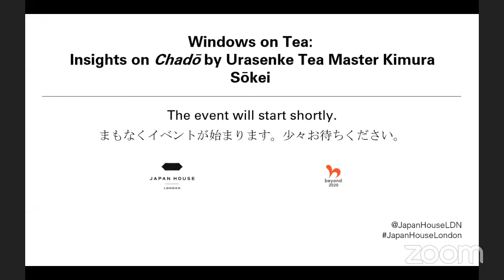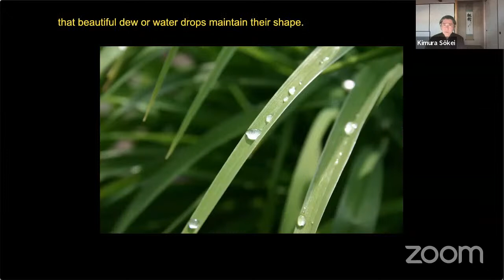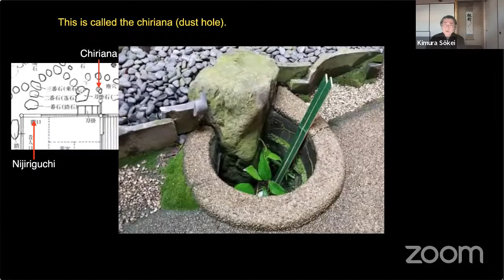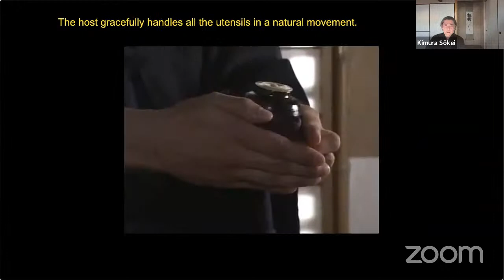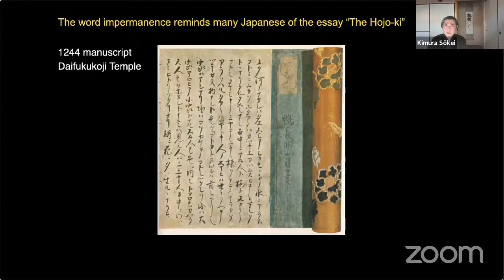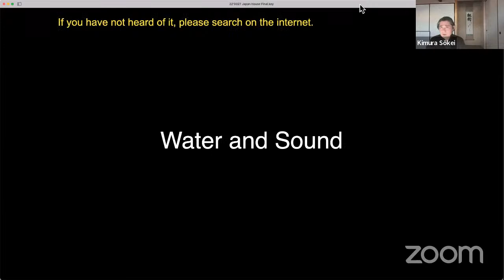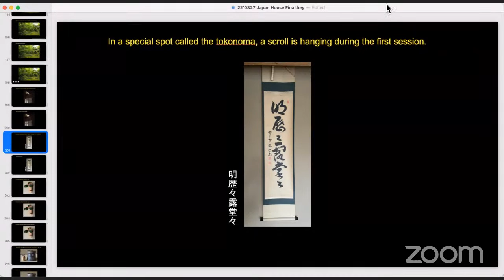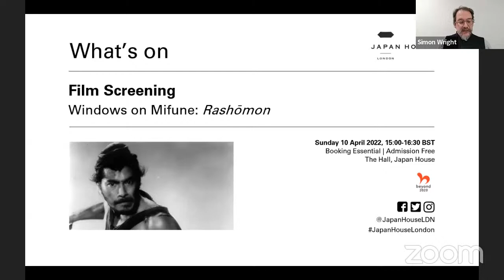ONLINE | Windows on Tea Insights on Chadō by Urasenke Tea Master Kimura Sōkei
In conjunction with Japan House London’s exhibition Windowology: New Architectural Views from Japan we are delighted to invite back tea master Kimura Sōkei from the London branch of Urasenke, one of the major tea schools in Japan, for a second special, online lecture highlighting the lesser-known aspects of chadō (or chanoyu), the Japanese Way of Tea.

After looking at the relationship between windows and tea in the space of chashitsu, the Japanese teahouse, in this event guests are introduced to the use of water and its significance in the practice, from its boiling sound from kama, a kettle, to create a harmonious atmosphere to cold water from mizusashi, a water jar, to symbolise the end of the session.
Delving deeper inside the world of chadō, Kimura Sōkei also explains what other sounds are often heard during the practice of tea and how they relate to the aesthetic sense which connects all the elements at play in making the experience as valuable for the guests as it is for the host.
A recording of the first lecture by Kimura Sōkei held on 18 January 2022 is available to watch on Japan House London’s Facebook, YouTube and LinkedIn channels and the exhibition Windowology: New Architectural Views from Japan is on display on the Lower Ground Floor of Japan House London until 24 April 2022.

Kimura Sōkei
Born in 1955, Kimura Sōkei graduated from Bunka Gakuin and in 1991 joined Urasenke Foundation. He worked as instructor for the Urasenke New York Centre between 1994 and 1997, after which he became representative of the London Branch of Urasenke. He works mainly in the UK and Europe introducing chadō, the way of tea, through presentations and lectures.